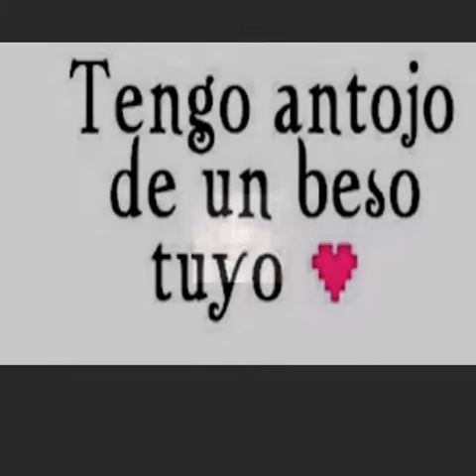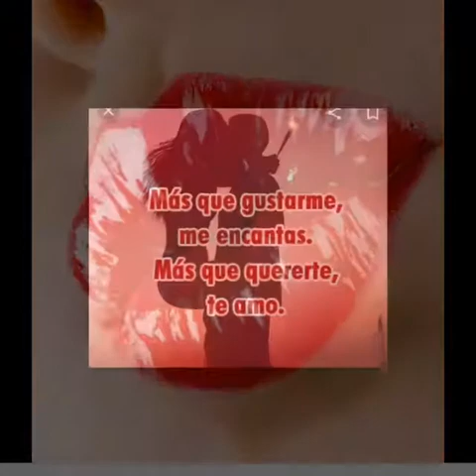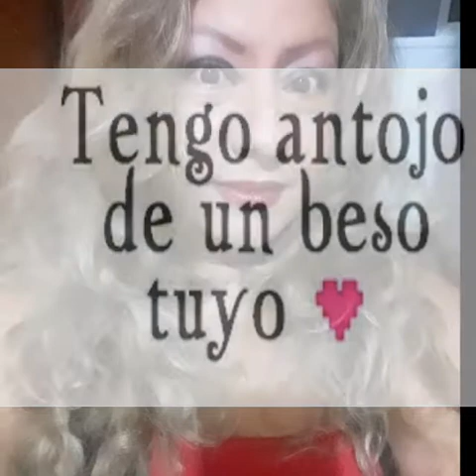A pesar de todo::::::Alex manga